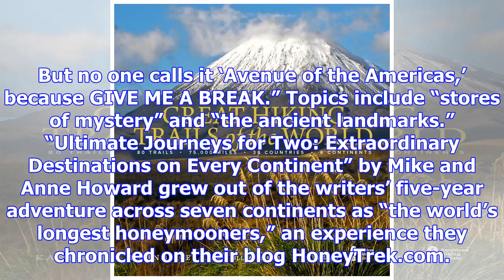A look at travel books to inspire trips or to give as gifts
Travel books can get you dreaming. They can provide practical information for your trips. And they c...